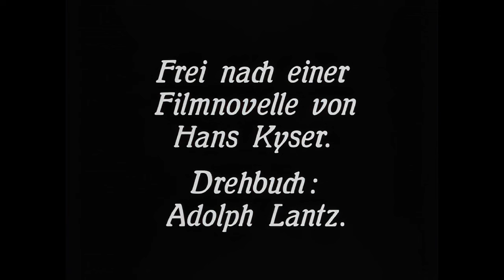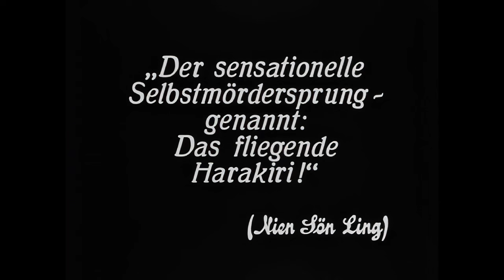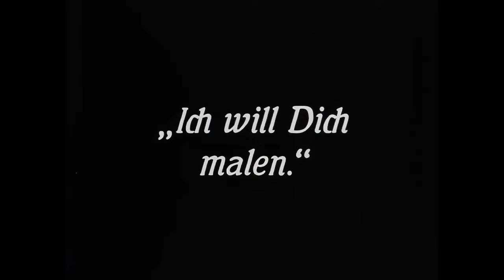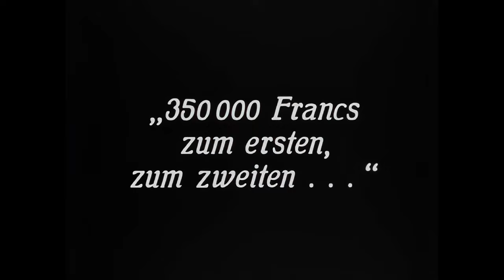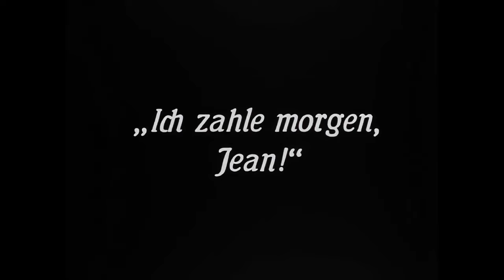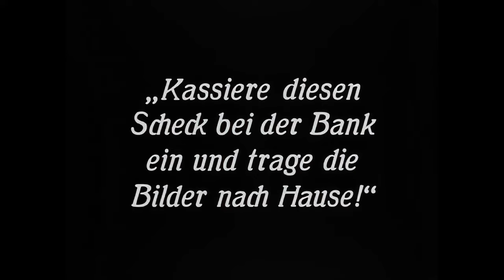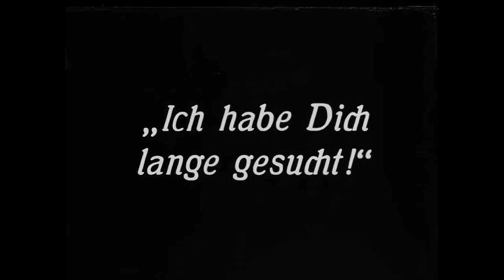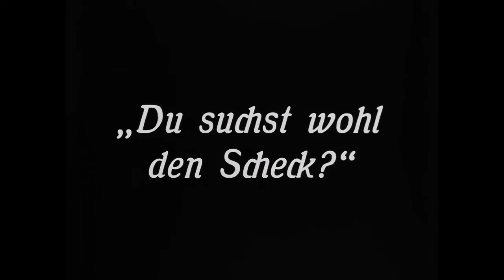Pavement Butterfly 1929 [Großstadtschmetterling] (upscaled)| Anna May Wong & Cast 🦋 Rare silent film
No background music. Witness one of AMW's finest performances immortalized on film.

Upscaled to 1920x1080p using Topaz Video AI from 1024x756 pixels.